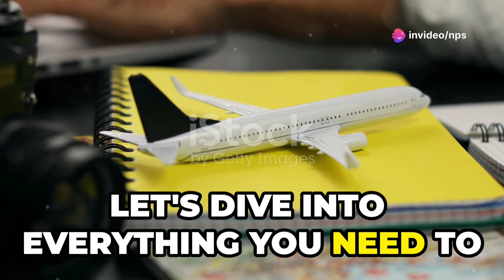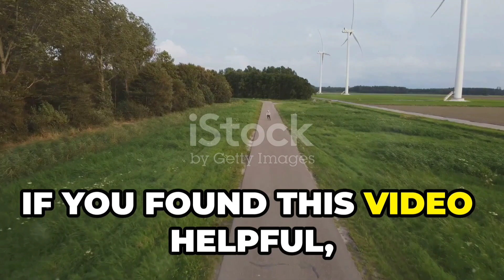Nepal: Flights, Stays, and Culture NepalTravelGuide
Planning your next adventure to Nepal? Dive into this comprehensive guide covering essential travel logistics, from booking flights to Tribhuvan International Airport to understanding peak travel seasons. Discover a range of accommodation options, whether you're looking for budget hostels in Thamel or cozy teahouses in the majestic Himalayas. Explore key sightseeing highlights, including UNESCO World Heritage Sites in Kathmandu and thrilling trekking opportunities. This video has everything you need to make your Nepal journey unforgettable.